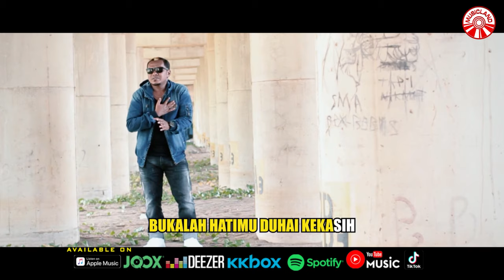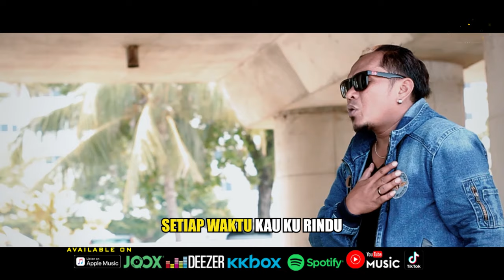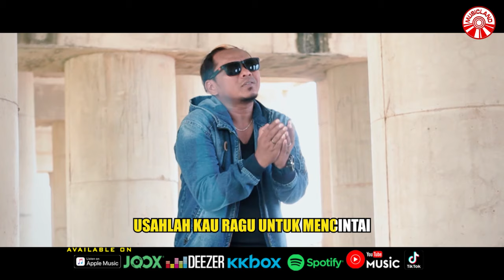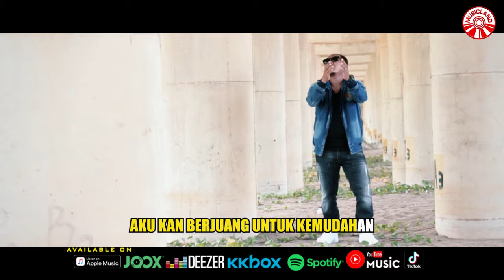Taufiq Sondang - Cintailah Diriku [Official Music Video HD]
CINTAILAH DIRIKU

Salahkah diriku untuk mencintai
Dirimu kasih
Kerana kau pantas untuk dicintai
Oh mutiara hati

Usahlah kau ragu untuk mencintai
Diriku ini
Bukalah hatimu duhai kekasih
Hanya engkau yang aku sayang

Walau tak sebandingan
Kasta antara kita
Aku kan berjuang untuk kemudahan
Dalam hatiku ada namamu
Dalam nafasku ada cintamu
Setiap waktu kau ku rindu
Bukalah bukalah hatimu

Bukalah bukalah hatimu

Walau tak sebandingan
Kasta antara kita
Bukalah bukalah hatimu

Bukalah bukalah hatimu

Bukalah bukalah hatimu

Bukalah bukalah hatimu

Album : Taufiq Sondang - Cintailah Diriku